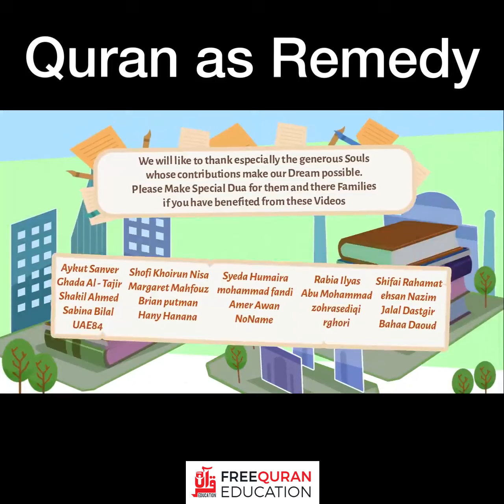Quran as Remedy by Nouman Al Khan